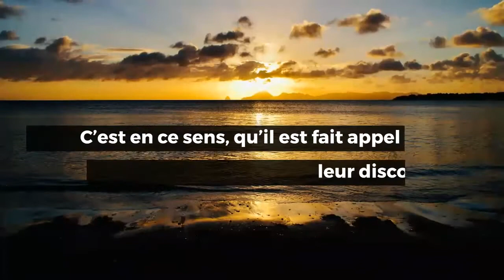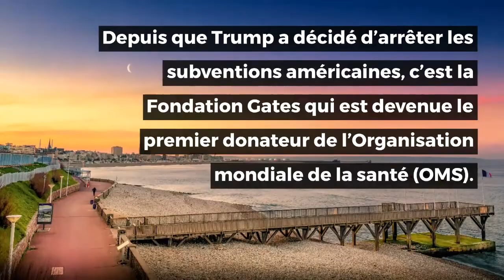Bill Gates Risque la prison: Crime Contre L’humanité & Faute Médicale - Pétition de 410000 individus